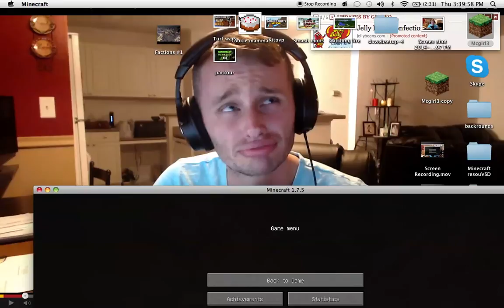Factions #2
The factionS lols!

-Check out this awesome server at- pvp.extronus.net